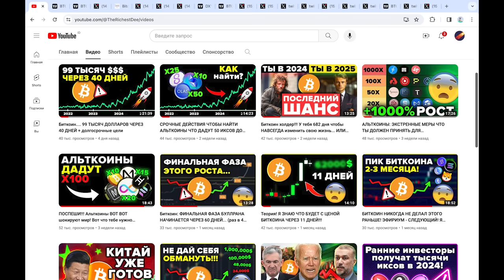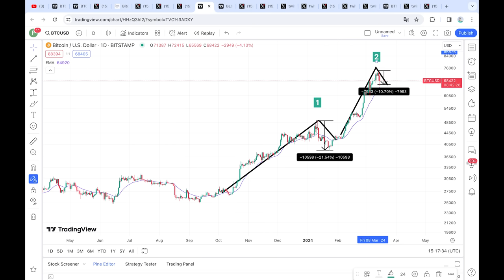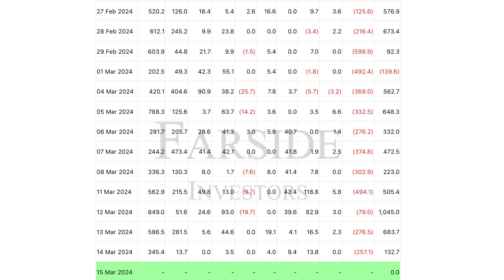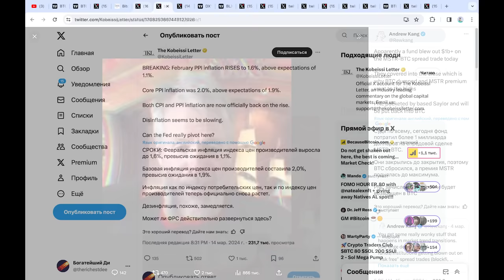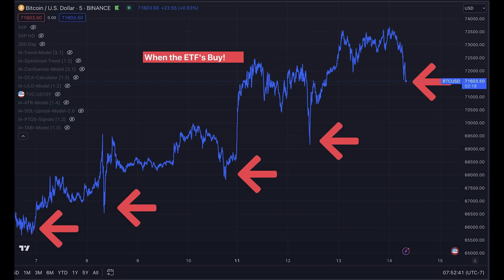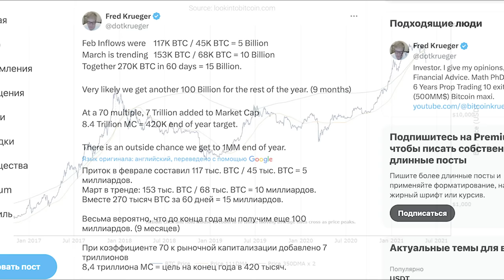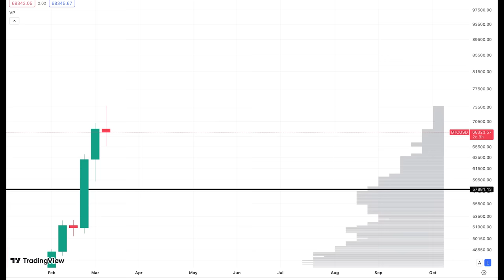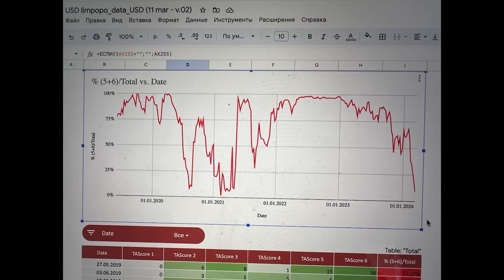Почему падает Биткоин?